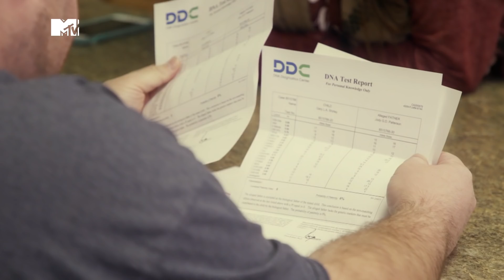17 Ans et Maman S.7 E.21 "L'aventure à Los Angeles"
Amber et son petit ami Andrew partent le lendemain à Los Angeles durant 1 mois pour présenter leur bébé James à la famille et les amis d'Andrew.